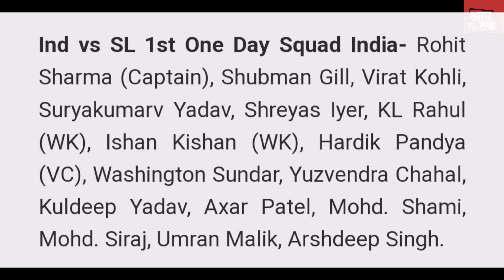IND vs SL 1st ODI playing 11 2023 :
IND vs SL 1st ODI SQUAD AND DATE :

india vs srilanka odi match 2023, india vs srilanka odi series 2023, india odi squad against srilanka 2023, india odi team, india team squad for odi series against srilanka, srilanka odi team squad, india team, one day, rohit sharma, virat kohli, jasprit bumrah, hardik pandya, surya kumar yadav, kl rahul, ind vs sl odi series 2023, srilanka vs india odi series 2023 schedule, date time